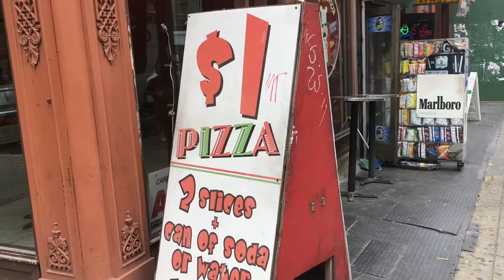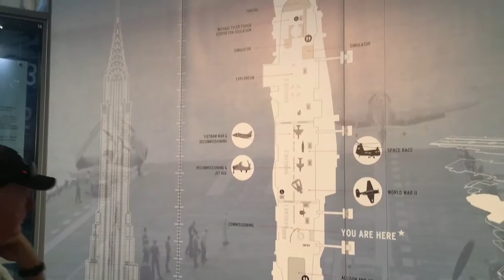Muir on tour -EP 16- I went for a walk and ended up on a battleship